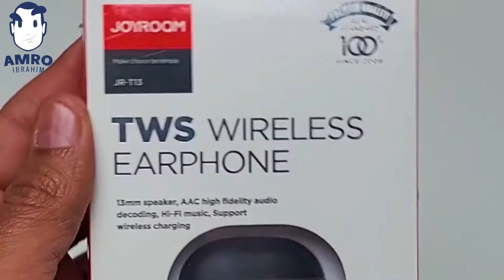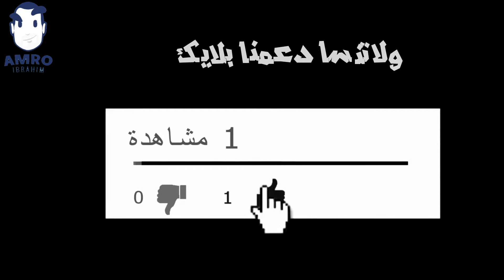فتح علبة سماعه جوى روم T13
فى الفيديو ده فتح علبه سماعة  Joyroom الذكيه JR-T13
تقدر تشترى السماعة من خلال الرابط ده
ادعمنى بالشراء من جوى روم وده اللينك منتجات جوى روم Joyroom

متنساش اشتراك فى القناة وتفعيل زرار الجرس .
ولايك وشير للفيديو .